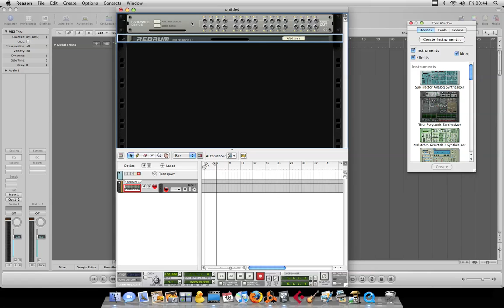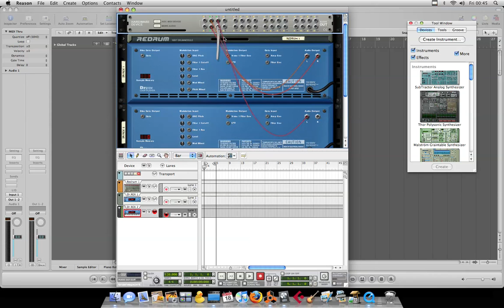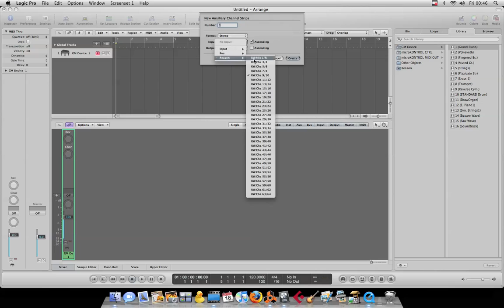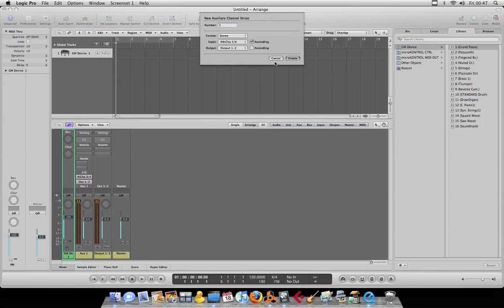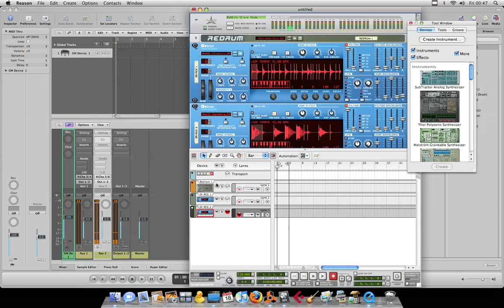How to Rewire Logic Pro and Reason 4 - Part 1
This first video explores the relationship between Logic and Reason through Rewire and how to route audio tracks from Reason into Logic.